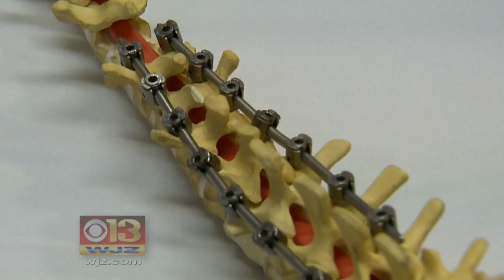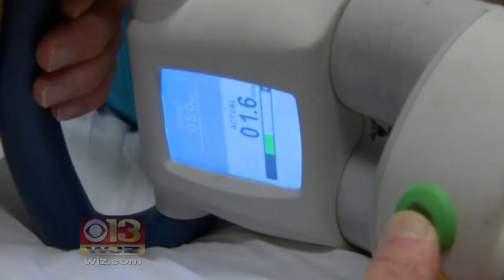Transformative Technology At Hopkins Allows Boy With Scoliosis To Live Normal Life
A child having to undergo any type of surgery is traumatic. For children with early onset scoliosis, it used to require a surgery every six months to straighten their spine.